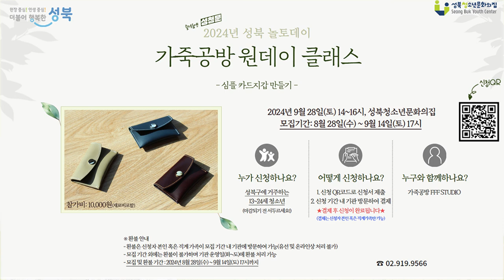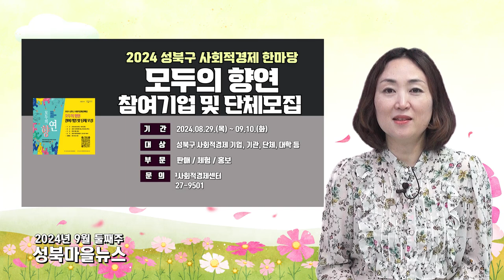추석 연휴를 앞두고 전해드리는 9월 둘째주 성북마을뉴스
우리지역의 알곡같은 정보만 골라 전해드리는
간추린 성북마을뉴스 9월 둘째 주 소식 전해드립니다

▶성별 고정관념 바꿔보는 뒤집기 공모전 개최 (~9월22일까지)-시립 성북 청소년 성문화센터
▶골목 탐험단 모집(~9월18일까지) -종암동새날도서관
▶성북구 사회적 경제 한마당 참여기업과 단체모집(~9월10일까지)-성북구마을사회적경제센터
▶성북 청년의 날 축제 초대 (9월21일) -성북구청 청년지원팀